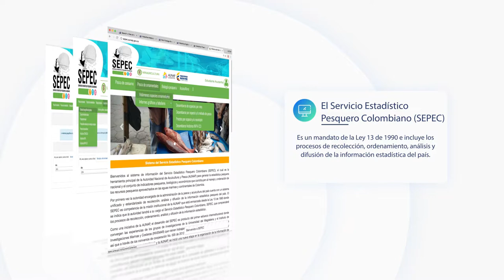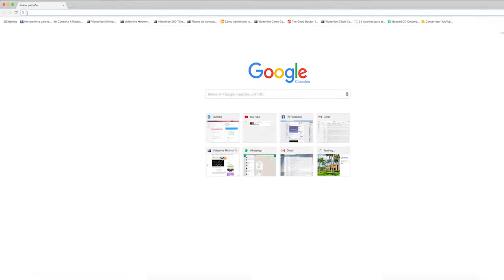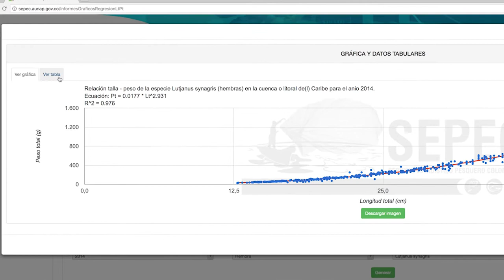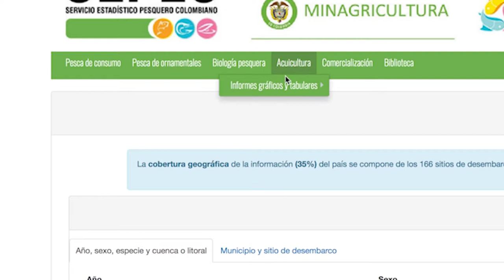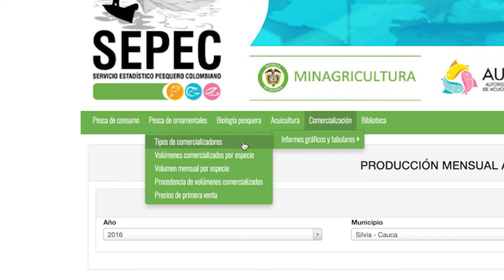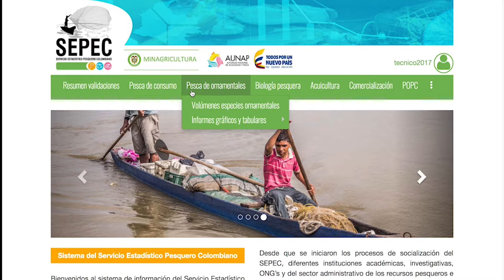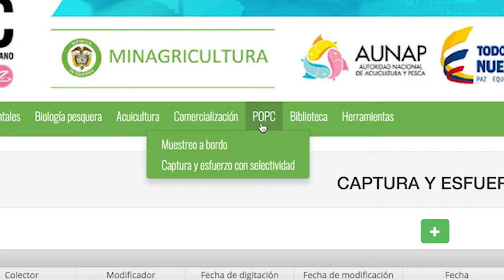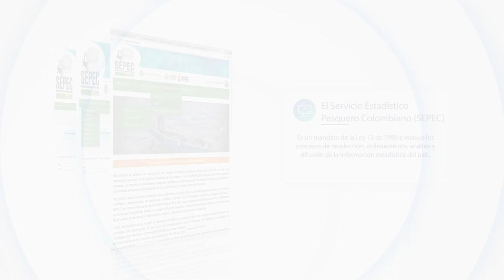Plataforma Informática del Sistema Estadístico Pesquero Colombiano (SEPEC)